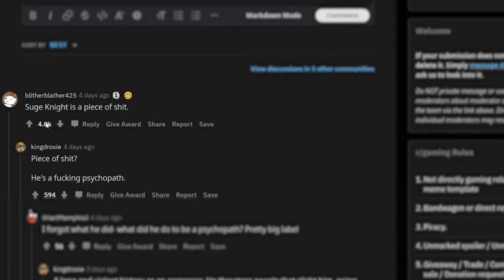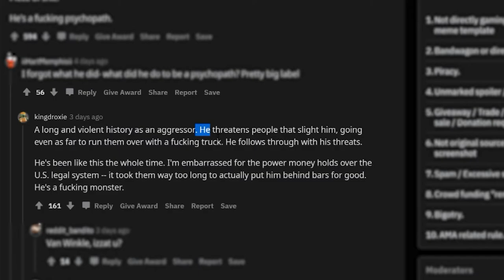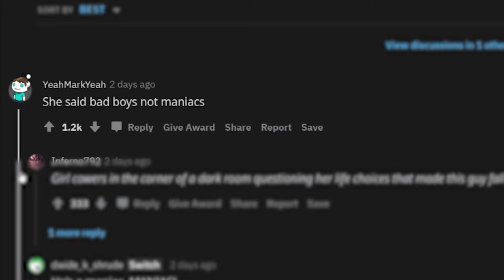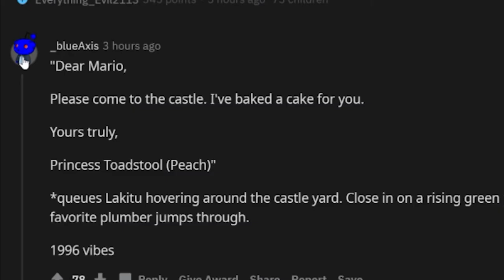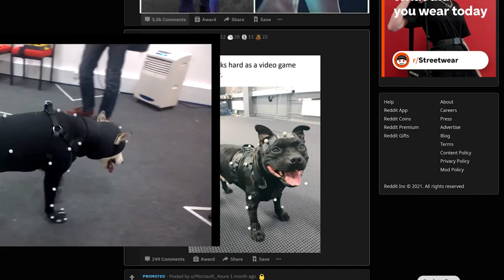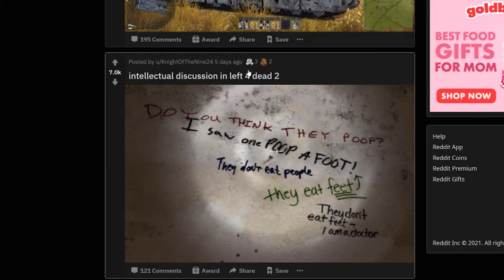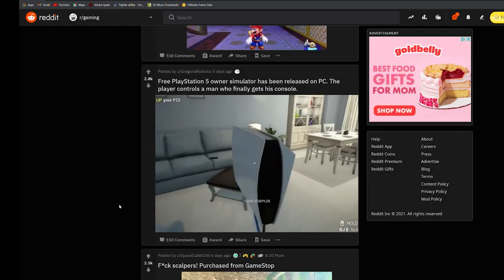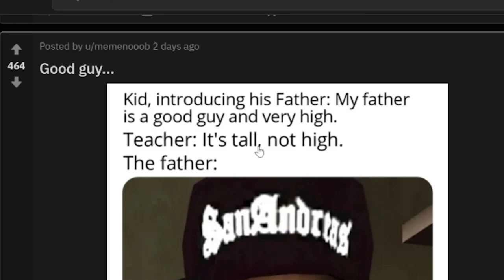Tupac and Suge Knight Play Sonic 2, Gaming Meme Review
honestly just take that for what it is lol

Gaming MEME REVIEW #2!

The Second Series in gaming meme review, ahh man these are pretty fun to make.

Next week we are going to gaming CIRCLEJERK for actual funny memes. these were more nostalgic but it is what it is.

Be aware!
Share this